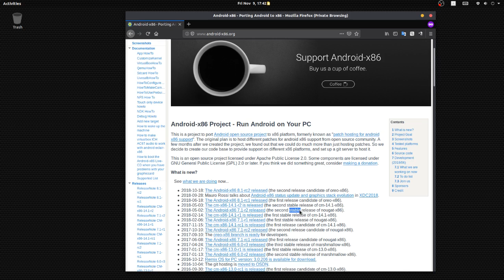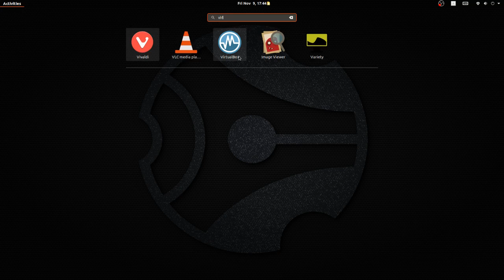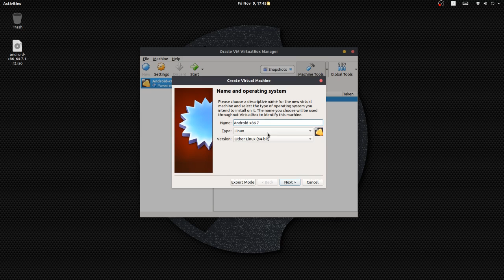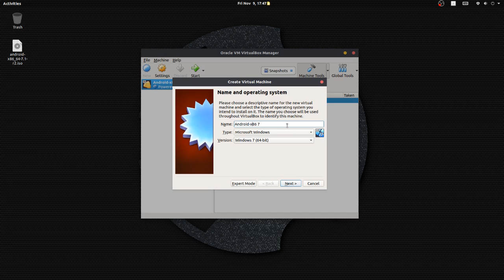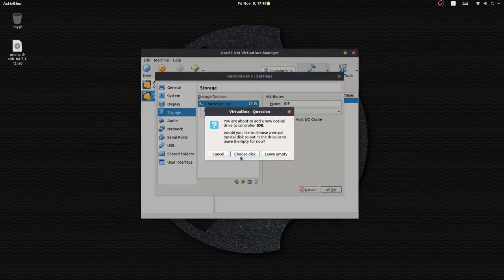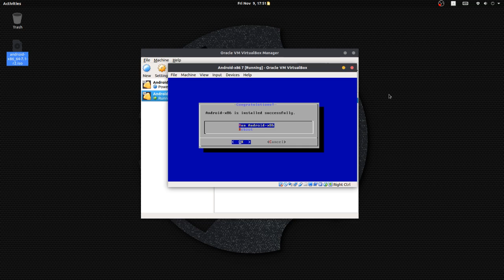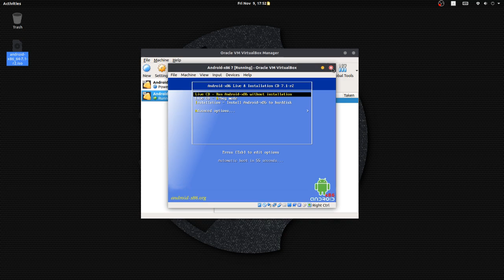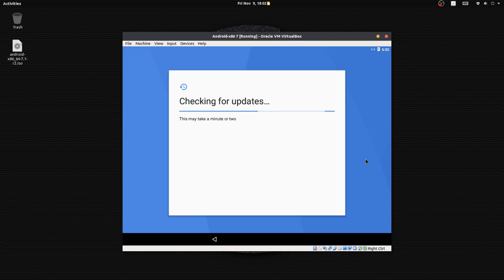Android on PC: Download to Google login